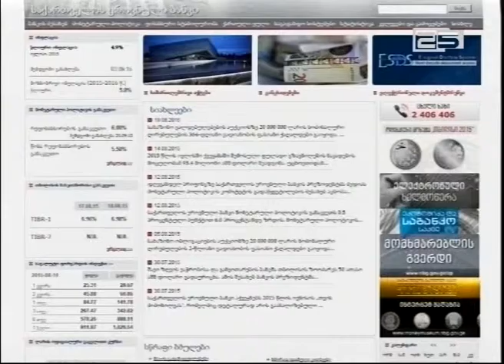“ბიზნესმენები, მოქალაქეები, ინვესტორები დოლარს ინახავენ, რის გამოც ლარის გამყარება არ ხდება